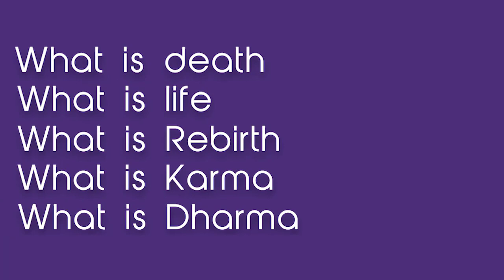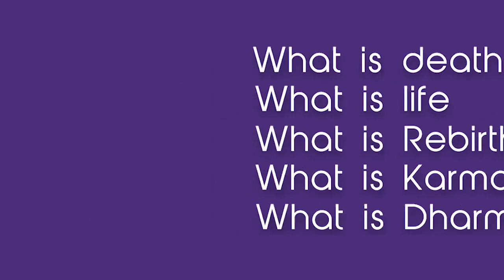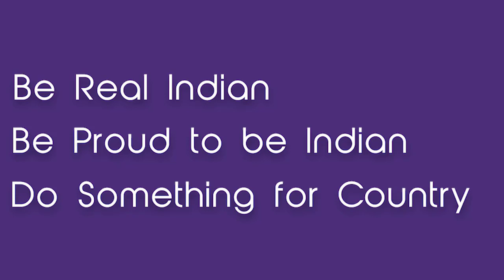Why Every Indian Should Watch This? | भारत अपना Innovation Power क्यों खो देता है ?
There's a video of French Ambassador Mr Francois Gautier, in which he's talking about something important about India, where are we going wrong, what should be done to make our much better and the contribution to the world in Science, Maths etc by Us.